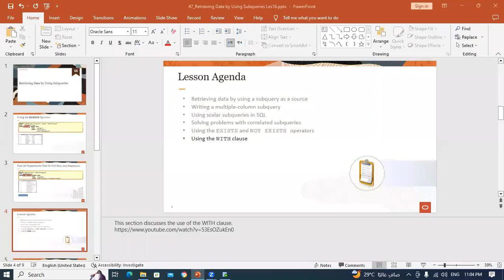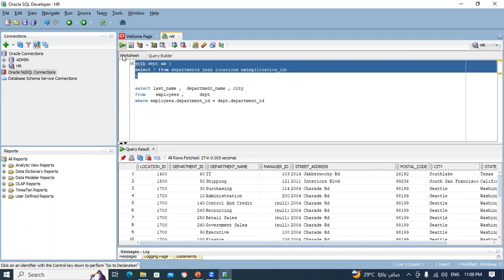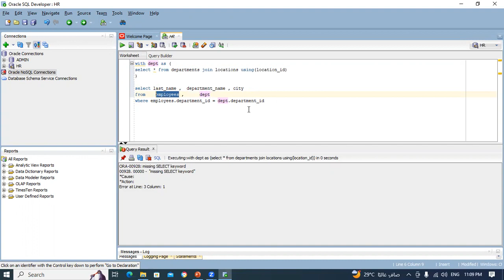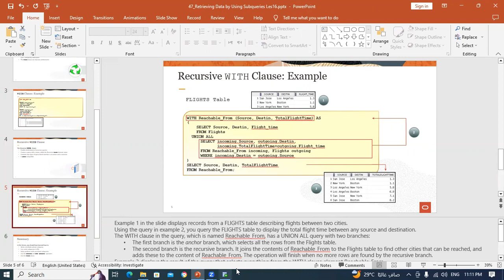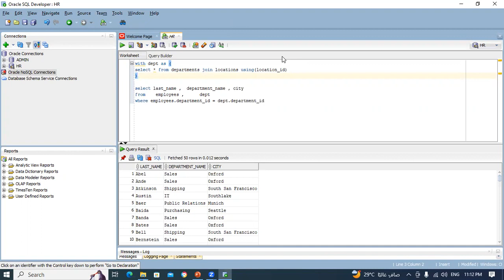49-Oracle SQL (Retrieving Data by Using Subqueries Part 3) By Eng-Helal Ahmed | Arabic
49-Oracle SQL (Retrieving Data by Using Subqueries Part 3) By Eng-Helal Ahmed | Arabic